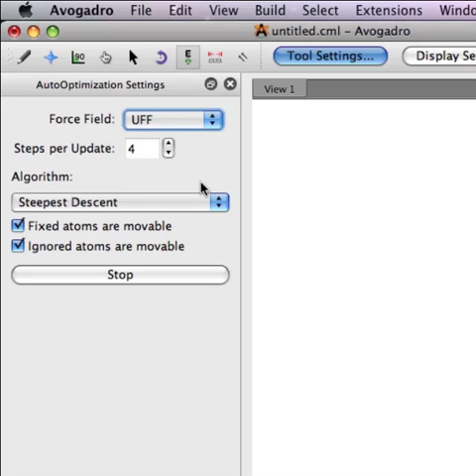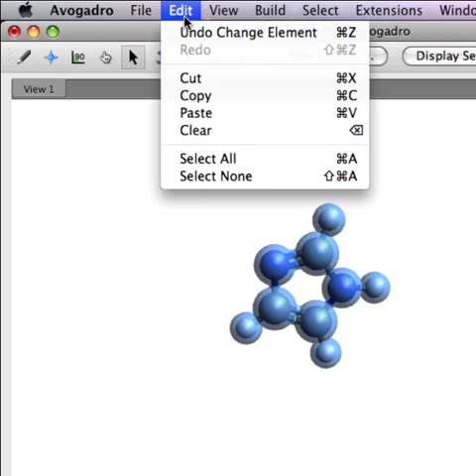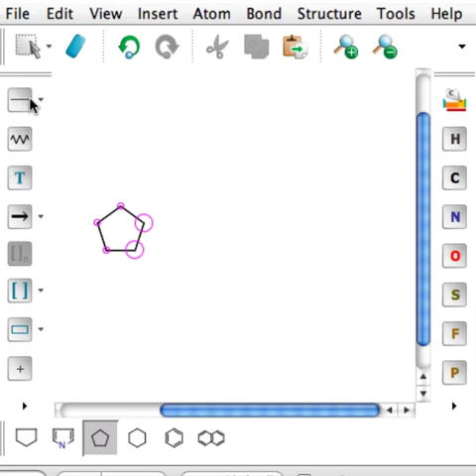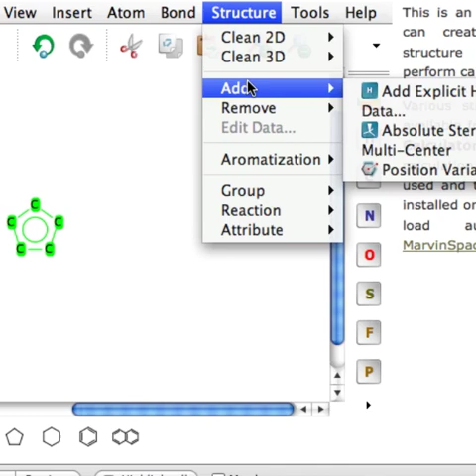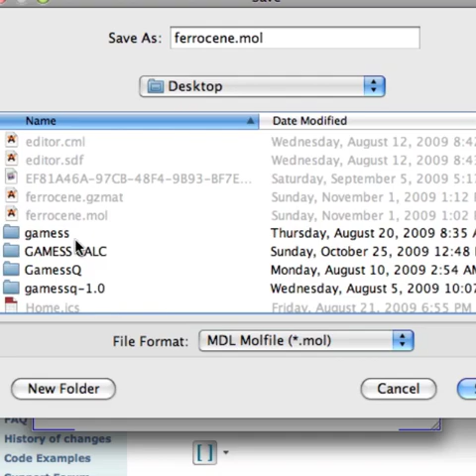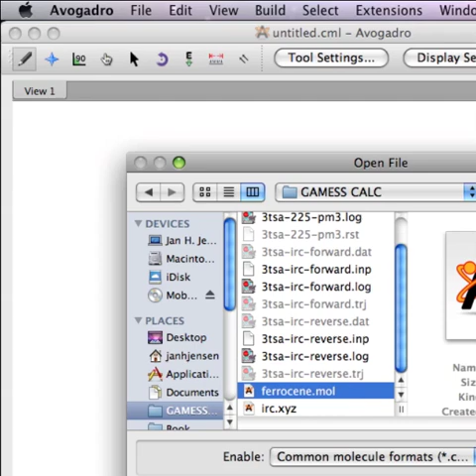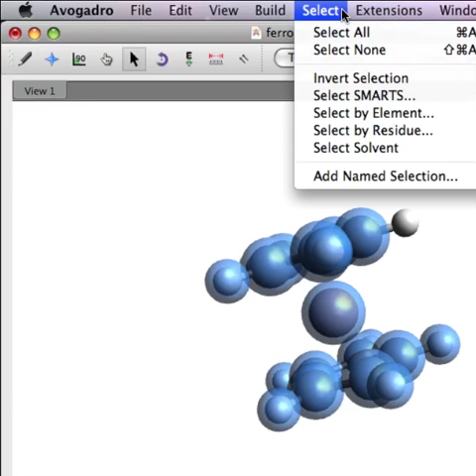The trouble with transition metals. Building structures. In 2 acts